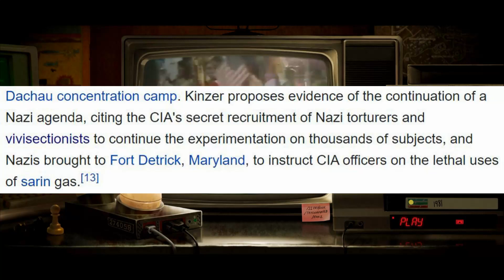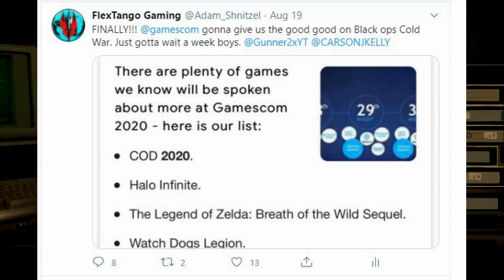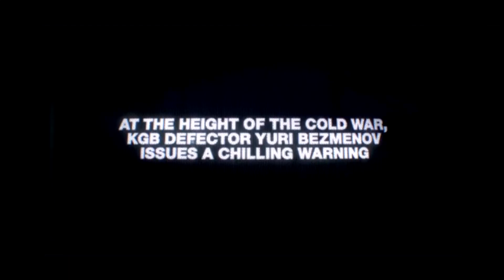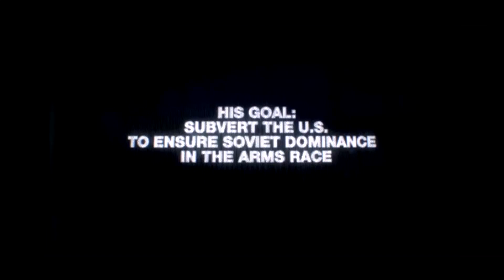Black Ops Cold War: What we know | What you missed | Full History of "PERSEUS" (Call of Duty 2020)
Thanks for watching be sure to keep checking in for more call of duty related videos especially if you love videos related to classic cod, be sure to like and comment much appreciated!